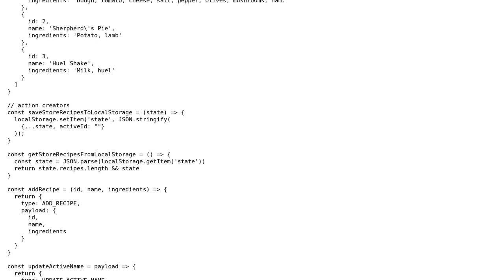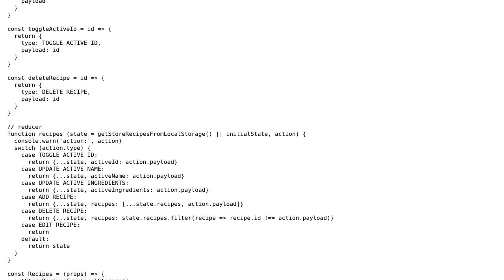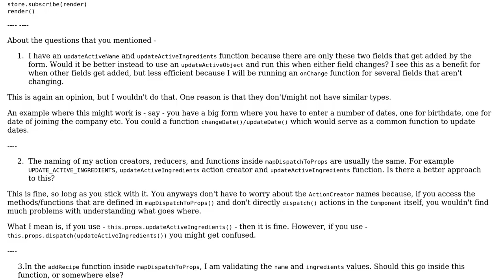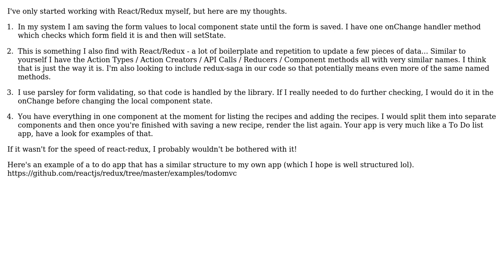Code Review: Redux Recipe List (2 Solutions!!)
Code Review: Redux Recipe List

With thanks & praise to God, and with thanks to the many people who have made this project possible! | Content (except music & images) licensed under CC BY-SA | Music | Images & others | With thanks to user yadav_vi user David C user alanbuchanan and the Stack Exchange Network Trademarks are property of their respective owners. You are responsible for your own actions.